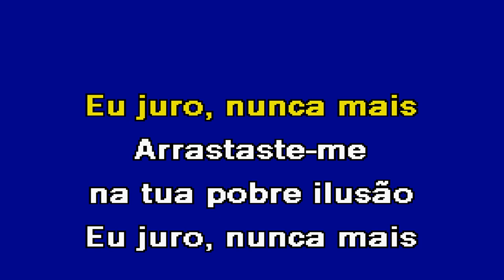CORAGEM Mecadoria Karaoke